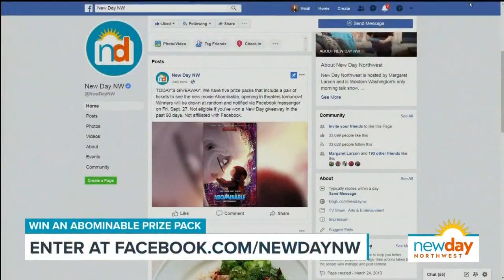These Steamed Pork Bao are Abominable-inspired and Yeti-sized - New Day NW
Cooking Dolls' Olive Huang shares her Bao recipe for National Dumpling Day and the release of DreamWorks Animation's new movie, Abominable.